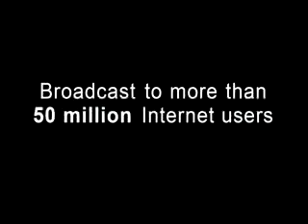Myocarditis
Michael La Corte MD
Ped Card
DrMDK.com